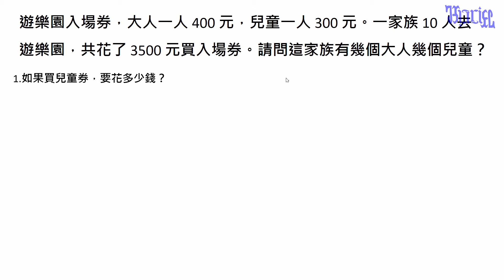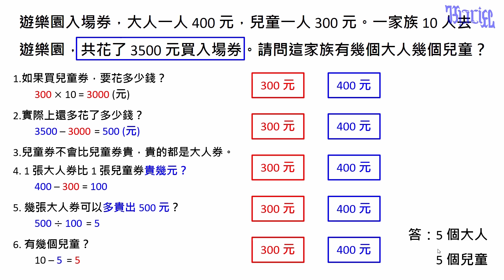怎樣解題 - (40)雞兔同籠的應用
國小高年級數學教學，本影片在說明如何利用雞兔同籠的概念來解決類似的題型。